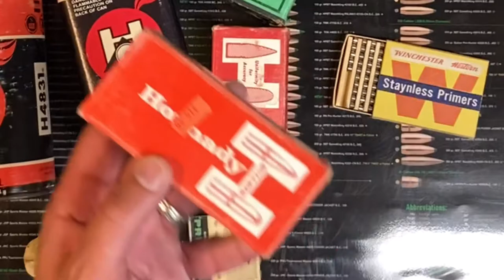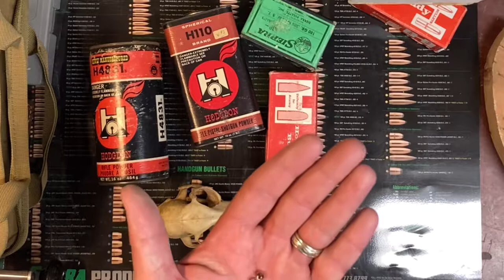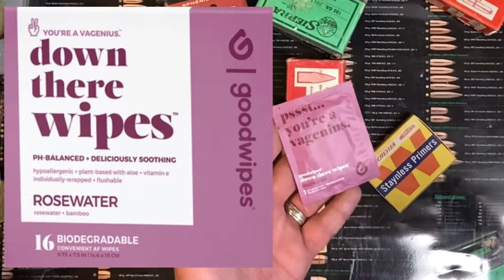Goodwipes | Who Knew? | The Male Perspective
Skip to 02:04 for review.  Redneck meets goodwipes